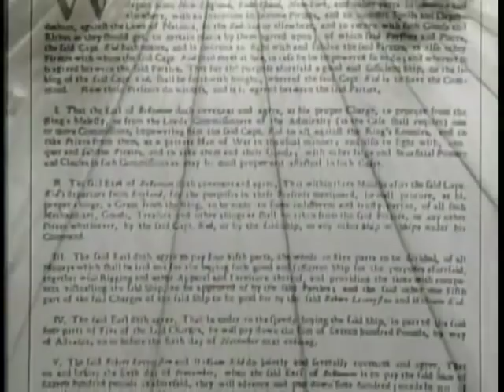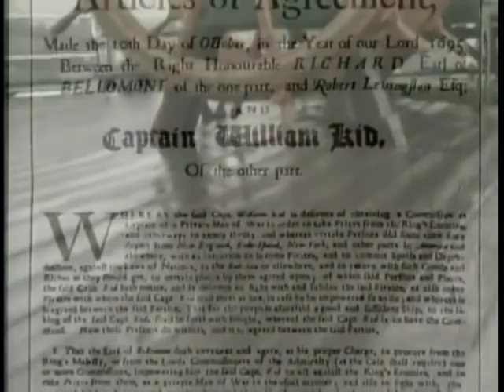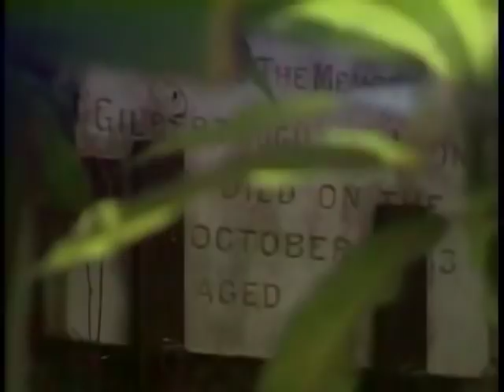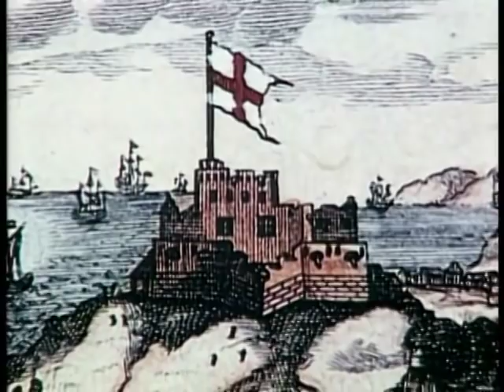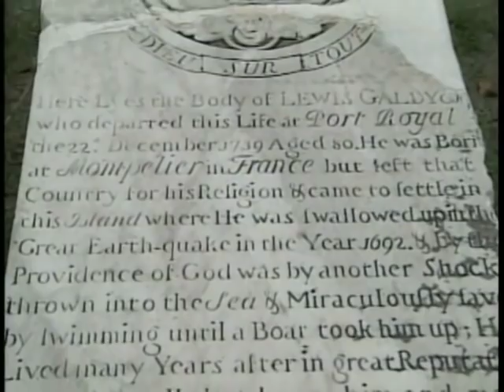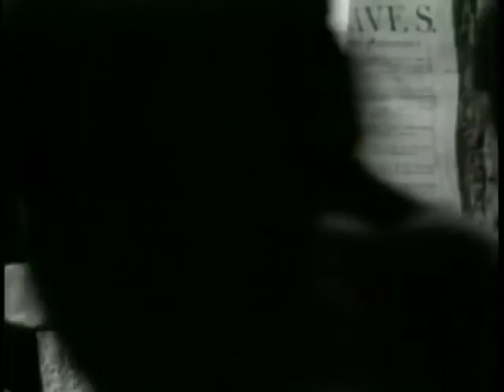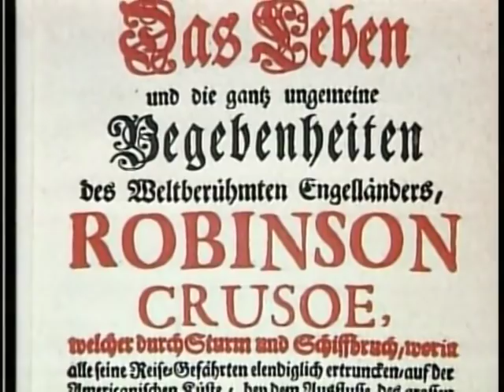In Search Of History - Port Royal: The Pirates' Lost City (History Channel Documentary)